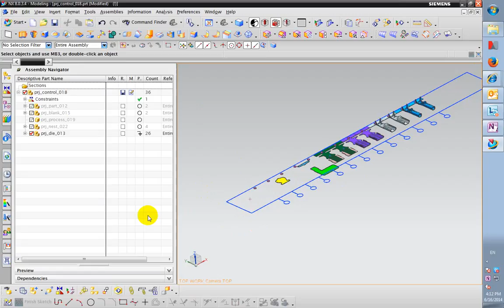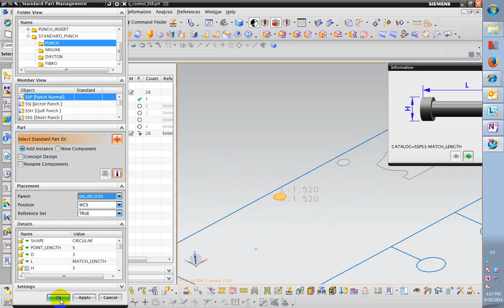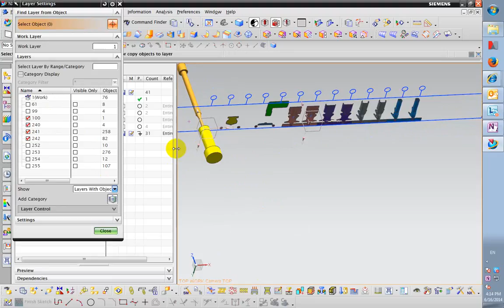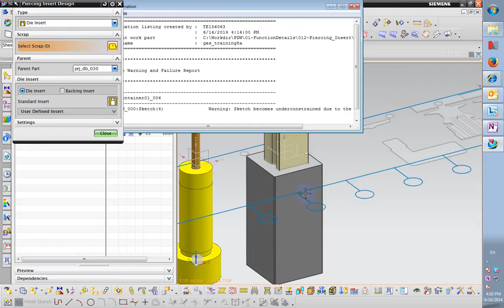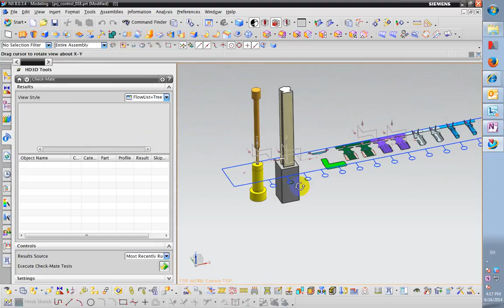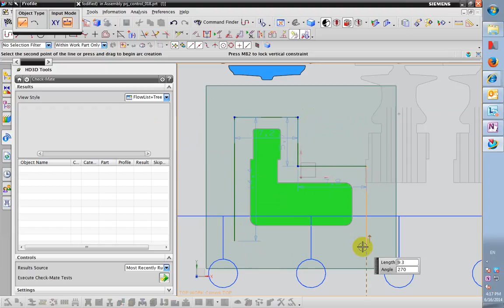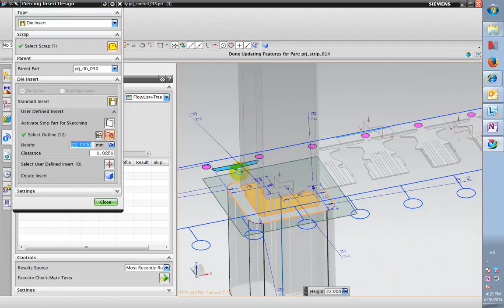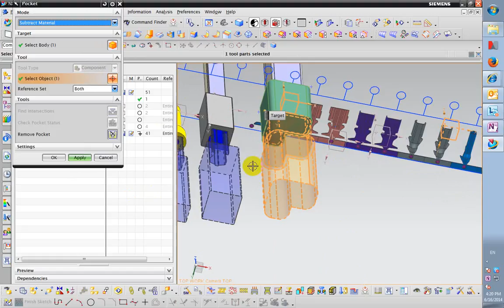piercing insert case 01